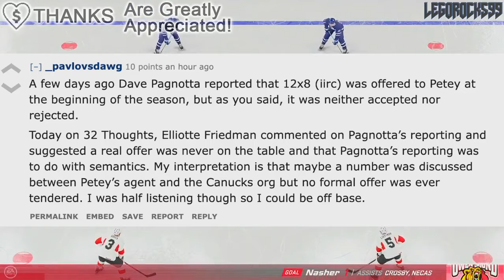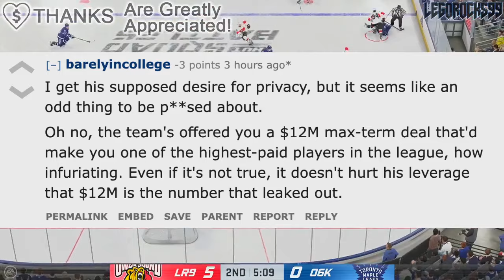ELIAS PETTERSSON'S CAMP PISSED OFF WITH THE RECENT CONTRACT RUMOURS (Vancouver Canucks News)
We're going over Vancouver Canucks star Elias Pettersson, and how everything's unfolded with the recent contract rumours.

The 2023 NHL Draft 1st Round went as follows:

1st) Chicago Blackhawks, Connor Bedard
2nd) Anaheim Ducks, Leo Carlsson
3rd) Columbus Blue Jackets, Adam Fantilli
4th) San Jose Sharks, Will Smith
5th) Montreal Canadiens, David Reinbacher
6th) Arizona Coyotes, Dmitri Simashev
7th) Philadelphia Flyers, Matvei Michkov
8th) Washington Capitals, Ryan Leonard
9th) Detroit Red Wings, Nate Danielson
10th) St. Louis Blues, Dalibor Dvorsky
11th) Vancouver Canucks, Tom Willander
12th) Arizona Coyotes (from Ottawa Senators), Daniil But
13th) Buffalo Sabres, Zach Benson
14th) Pittsburgh Penguins, Brayden Yager
15th) Nashville Predators, Matthew Wood
16th) Calgary Flames, Samuel Honzek
17th) Detroit Red Wings (from New York Islanders via Vancouver Canucks), Axel Sandin Pellikka
18th) Winnipeg Jets, Colby Barlow
19th) Chicago Blackhawks (from Tampa Bay Lightning), Oliver Moore
20th) Seattle Kraken, Eduard Sale
21st) Minnesota Wild, Charlie Stramel
22nd) Philadelphia Flyers (from Los Angeles Kings via Columbus Blue Jackets), Oliver Bonk
23rd) New York Rangers, Gabe Perreault
24th) Nashville Predators (from Edmonton Oilers), Tanner Molendyk
25th) St. Louis Blues (from Toronto Maple Leafs), Otto Stenberg
26th) San Jose Sharks (from New Jersey Devils), Quentin Musty
27th) Colorado Avalanche, Calum Ritchie
28th) Toronto Maple Leafs (from Boston Bruins via Washington Capitals), Easton Cowan
29th) St. Louis Blues (from Dallas Stars via New York Rangers), Theo Lindstein
30th) Carolina Hurricanes, Bradley Nadeau
31st) Colorado Avalanche (from Florida Panthers via Montreal Canadiens), Mikhail Gulyayev
32nd) Vegas Golden Knights, David Edstrom

1st - New Jersey Devils, Nico Hischier
2nd - Philadelphia Flyers, Nolan Patrick
3rd - Dallas Stars, Miro Heiskanen
4th - Colorado Avalanche, Cale Makar
5th - Vancouver Canucks, Elias Pettersson
6th - Vegas Golden Knights, Cody Glass
7th - New York Rangers (from Arizona Coyotes), Lias Andersson
8th - Buffalo Sabres, Casey Mittelstadt
9th - Detroit Red Wings, Michael Rasmussen
10th - Florida Panthers, Owen Tippett
11th - Los Angeles Kings, Gabriel Vilardi
12th - Carolina Hurricanes, Martin Necas
13th - Vegas Golden Knights (from Winnipeg Jets), Nick Suzuki
14th - Tampa Bay Lightning, Callan Foote
15th - Vegas Golden Knights (from New York Islanders), Erik Brannstrom
16th - Calgary Flames, Juuso Valimaki
17th - Toronto Maple Leafs, Timothy Liljegren
18th - Boston Bruins, Urho Vaakanainen
19th - San Jose Sharks, Josh Norris
20th - St. Louis Blues, Robert Thomas
21st - New York Rangers, Filip Chytil
22nd - Edmonton Oilers, Kailer Yamamoto
23rd - Arizona Coyotes (from Minnesota Wild), Pierre-Olivier Joseph
24th - Winnipeg Jets (from Columbus Blue Jackets via Vegas Golden Knights), Kristian Vesalainen
25th - Montreal Canadiens, Ryan Poehling
26th - Dallas Stars (from Chicago Blackhawks), Jake Oettinger
27th - Philadelphia Flyers (from Washington Capitals via St. Louis Blues), Morgan Frost
28th - Ottawa Senators, Shane Bowers
29th - Chicago Blackhawks (from Anaheim Ducks via Dallas Stars), Henri Jokiharju
30th - Nashville Predators, Eeli Tolvanen
31st - St. Louis Blues (from Pittsburgh Penguins), Klim Kostin